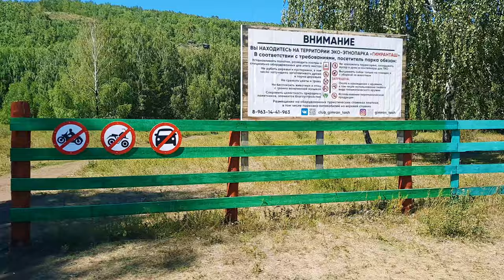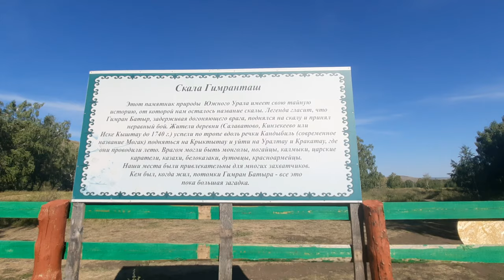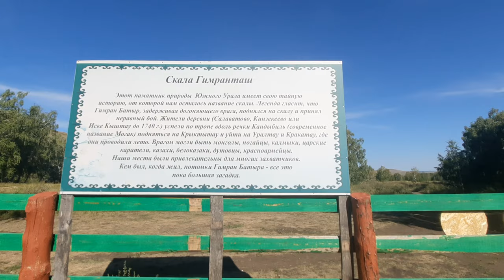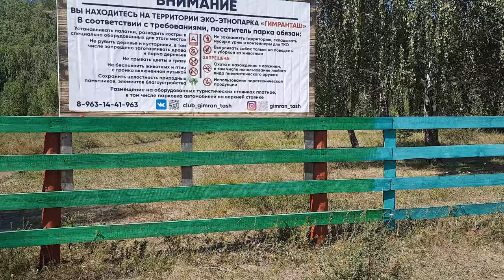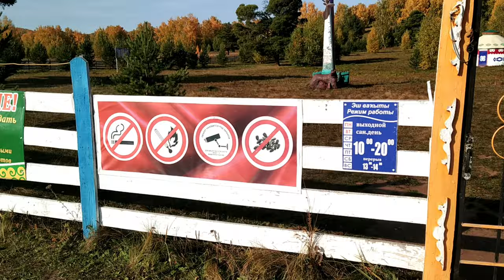Одиночный поход в водопад Могак и скалу Гимранташ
Solo Hiking in the waterfall Mogac and the Rock of Gimrantash.

Поход состоялся в 12 августа2021 года.
Россия, Республика Башкортостан, село Кужаново, деревня Салаватово.

The hike took place on August 12, 2021.  Russia, Republic of Bashkortostan, Kuzhanovo village, Salavatovo village.

Filmed on:
▪️Samsung Galaxy A51 + DJI Osmo Mobile 3
▪️Nikon D5200 + 18-55mm 1:3.5-5.6G VR AF-S DX Nikkor

Поддержка канала:
Channel support:

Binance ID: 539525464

Место очень популярное, туда частенько направляются автомобили.
Из скалы открывается отличный вид на близлежащие окрестности.
Про скалу есть очень тайная история.
Когда то давном давно Гимран Батыр задерживая врагов, поднялся на скалу и принял не равный бой, чтобы жители деревни успели подняться, по тропе реки Могак на Крыктытау и уйти на Уралтау и Кракатау, где они проводили лето.
Врагами могли быть казахи, монголы, царские каратели, красноармейцы, дутовцы, калмыки, ногайцы.
Кем был, когда жил, потомки Гимран Батыра - всё это пока большая загадка.
Водопад Могак, лучше всего посещать в конце апреля-начале мая. В это время можно застать максимально большую воду. Ревущий поток скачет через несколько уступов, образуя красивые каскады. Летом, водопад становится маленьким, почти незаметным ручейком, проходящем через огромные камни.
У низовья водопада – образована чаша, где любой желающий в теплую погоду может искупаться, вода очень бодрящая. Природа в близи этих мест отличается своей красотой, наличием большого количества маленьких зверьков, ящериц, на склонах гор можно найти ягоды, малины.

The place is very popular, cars often go there.
 The cliff offers excellent views of the surrounding area.
 There is a very secret story about the rock.
 Once upon a time, Gimran Batyr, holding back his enemies, climbed a rock and took an unequal battle so that the villagers could climb along the path of the Mogak River to Kryktytau and go to Uraltau and Krakatau, where they spent the summer.
 Enemies could be Kazakhs, Mongols, tsarist punishers, Red Army soldiers, Dutovites, Kalmyks, Nogais.
 Who was, when he lived, the descendants of Gimran Batyr - all this is still a big mystery.
 The Mogak Falls are best visited in late April and early May.  At this time, you can find the largest possible water.  The roaring stream jumps over several ledges, forming beautiful cascades.  In summer, the waterfall becomes a small, almost imperceptible stream running through huge rocks.
 At the lower reaches of the waterfall - a bowl is formed where anyone can swim in warm weather, the water is very invigorating.  The nature in the vicinity of these places is distinguished by its beauty, the presence of a large number of small animals, lizards, berries and raspberries can be found on the mountain slopes.